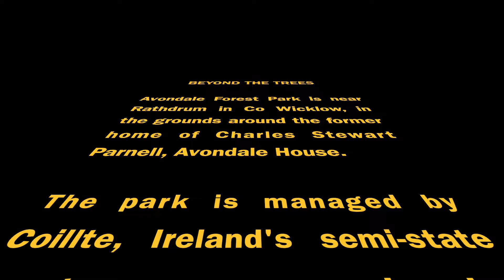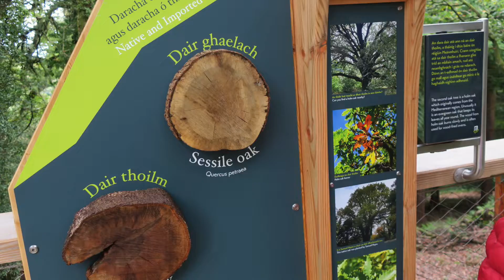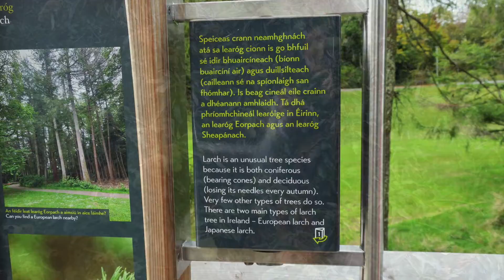Avondale Beyond the Trees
Avondale Forest Park is near Rathdrum in Co Wicklow, in the grounds around the former home of Charles Stewart Parnell, Avondale House. The park is managed by Coillte, Ireland's semi-state forestry company, and a key attraction is a Treetop Walk provided by EAK Ireland. This short presentation offers a visual flavour of an autumn afternoon spent at the park.

Produced by Brian Byrne for Kilcullen Diary.